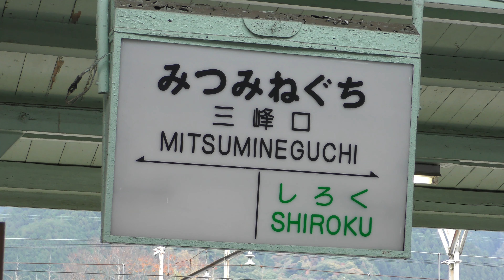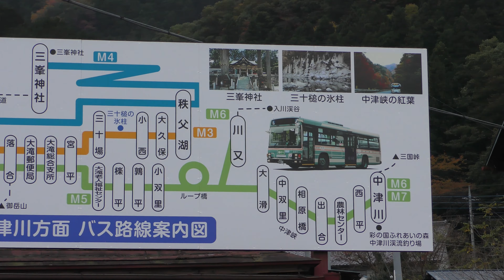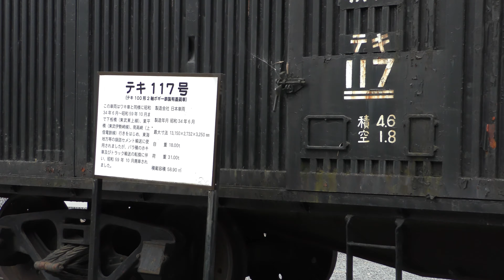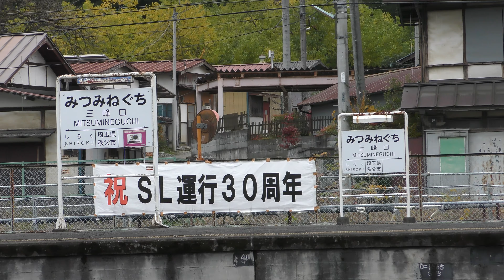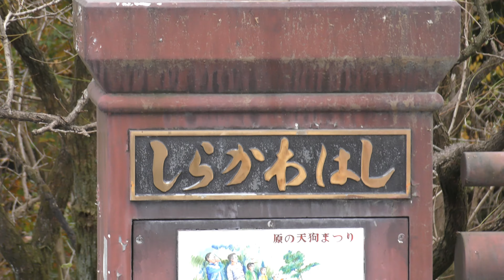【秋の一人旅 2017】 #3 秩父鉄道の「三峰口駅」は旅情タップリ (4K Ultra HD)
秩父鉄道の終着駅である「三峰口駅」。
最初にこの駅へ訪れたのは2010年11月下旬で、僕が旅好きになる切っ掛けとなった駅です。
山の連なりが間近にある田舎の駅は、まさに旅情タップリ。

2017年の秋の旅においても、駅敷地内にある秩父鉄道車両公園を散策。
改めて鉄道車両や転車台の景色を楽しみました。

三峰口駅を散策した後は、近くにある「白川橋」へ。
この橋からは、荒川の迫力ある渓谷を眺められます。

ここはかなり高度があるため、高所恐怖症の方は注意が必要ですね・・・

撮影日：2017年11月8日
場所：埼玉県秩父市中津川
撮影機材：Panasonic HC-VX980M
映像素材：3840×2160、30fps、8bit 4:2:0、SDR映像
編集環境：CyberLink PowerDirector ( for Windows )